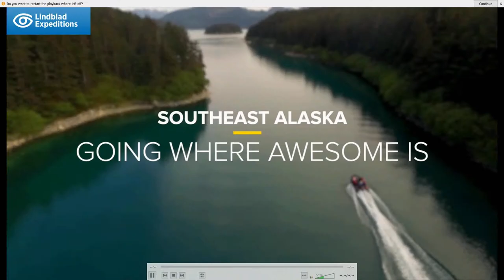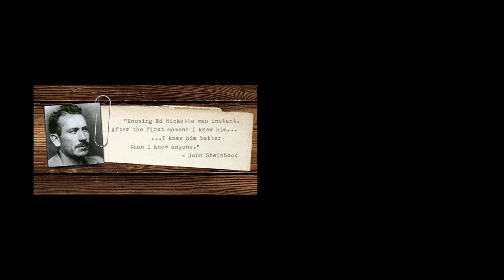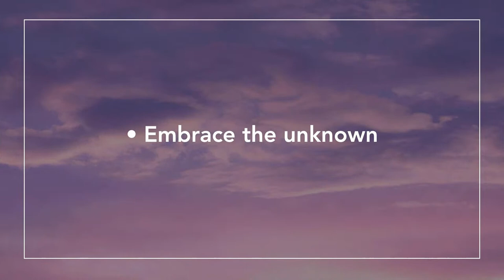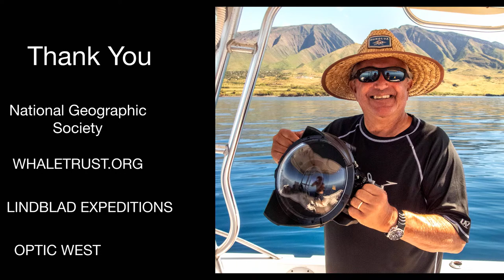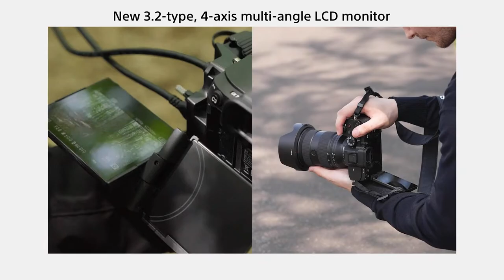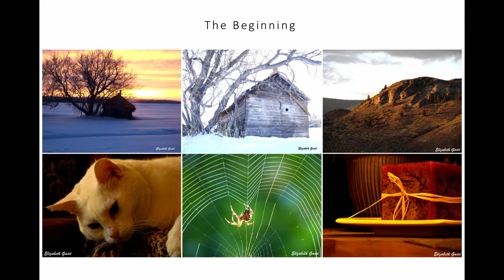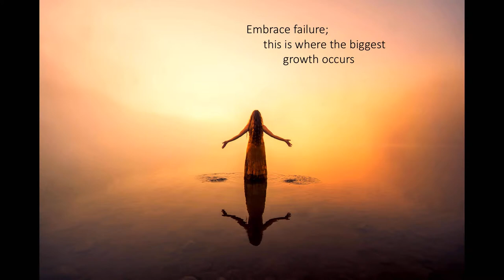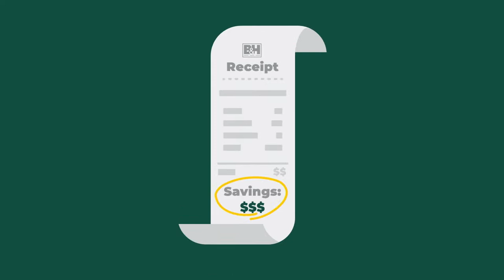B&H OPTIC West Day 01 - Main Stage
Welcome to Day 1 of the B&H OPTIC West 2022 Main Stage! The OPTIC West conference is for lovers of wildlife, travel and landscape photography, with presentations from industry leading photographers such as Frans Lanting, Colby Brown, Lizzy Gadd and more!

Head to the Explorer Stage for more exciting seminars!

Join us for Day 2 tomorrow starting at 10:30AM PST
- Main Stage, Day 2
- Explorer Stage, Day 2

Thumbnail photo by Liam Doran

Main Stage Presentations
0:00 Opening ads
10:43 David Brommer: Opening Remarks
35:13 Keynote Speaker, Frans Lanting: Bay of Life - From Wind to Whales
1:36:21 Erin Babnik: Locations vs. Landscapes in Outdoor Photography
2:31:44 Flip Nicklin: Photography & Whales: Following a Story
3:17:36 Lunch Break
4:33:15 Colby Brown: A Closer Look at Macro Wildlife Photography
5:33:22 Lizzy Gadd: Expressing Soul Through Self Portraiture
6:46:17 Kim & Zach Weston: Generations of Westons - Beyond Legacy
7:45:21 Closing remarks